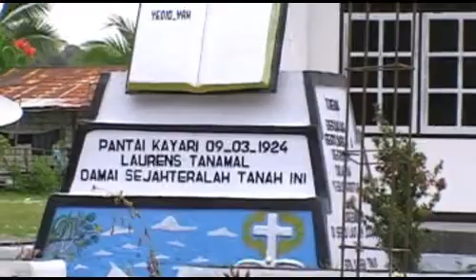AMANDOI GROUP | YESUS WOMING MAROWA | Lagu Rohani Daerah Papua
Lagu Rohani Daerah Papua
Oleh AMANDOI GROUP
- Sergius Auparai dkk,

YESUS WOMING MAROWA
Cip. Bapak Luis Worumi
bahasa Serui laut